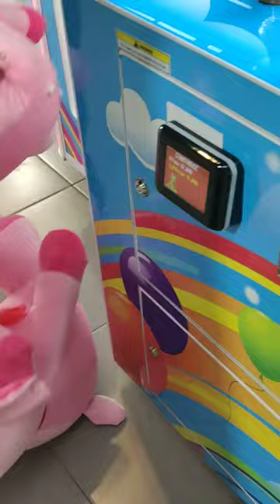GAJAH KEMBAR // capitbonekasolo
Capit boneka gajah jumbo kembar
capit boneka dinosaurus super jumbo
boneka baru gaess

MeLoDy Channel adalah singkatan dari Metty Lowissa' Diary Channel. Segala sesuatu yang Metty kerjakan, alami, dengar, lihat dan inginkan bisa saja ada di channel ini. Tag line nya: Family, Education and Life.
Enjoyyy...